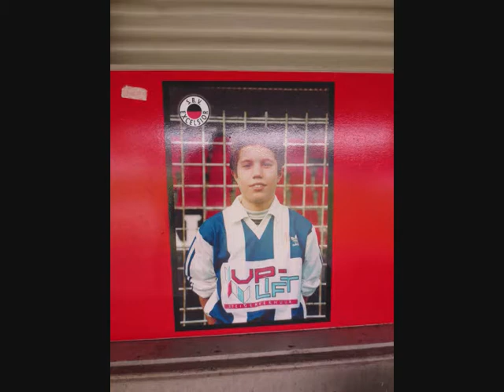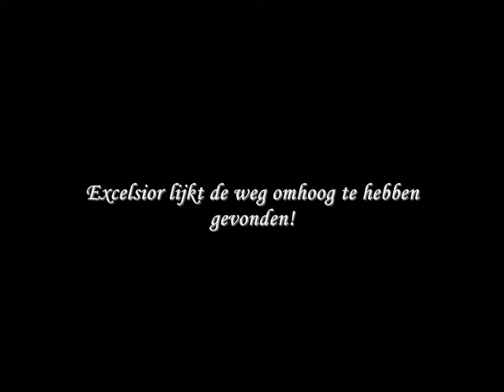Excelsior-Almere City 12-10-2013 (Jupiler League)